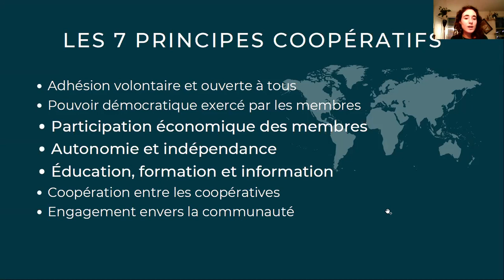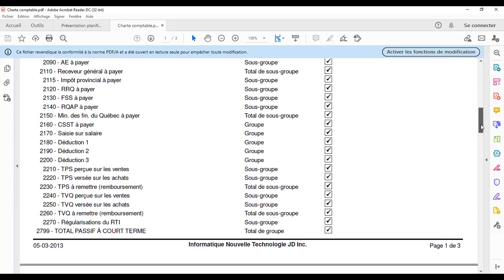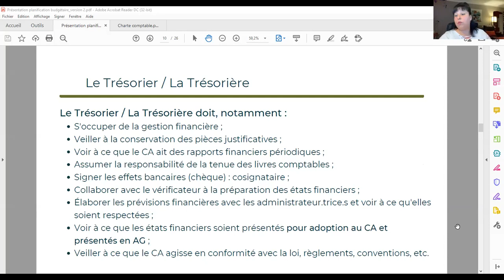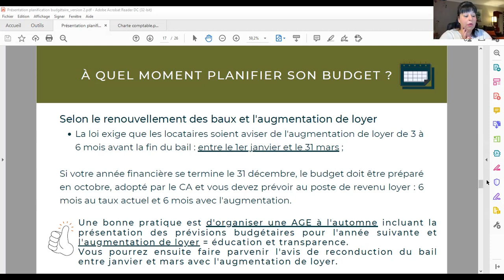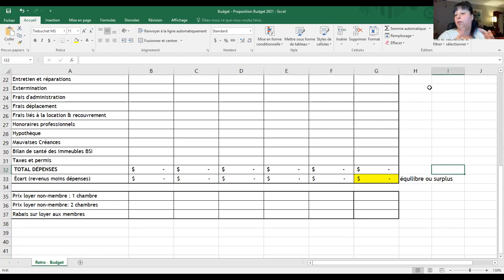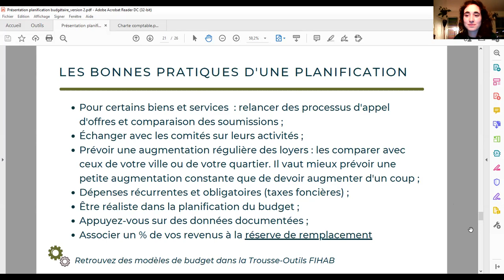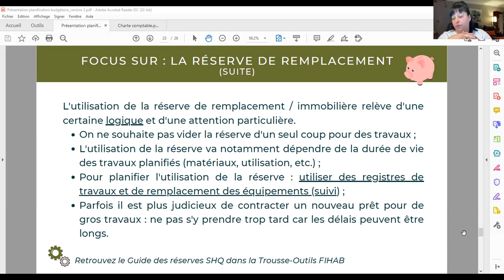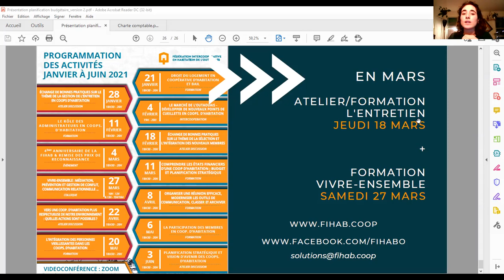Forma(c)tion sur la Planification budgétaire en coopérative d'habitation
Cette formation offerte par la FIHAB aborde le thème de la planification budgétaire annuelle et quinquennale. Elle a eu lieu le jeudi 11 mars 2021.

La planifications stratégique d'une coopérative est l'affaire de toutes et tous ces membres. Le conseil d'administration a le rôle de gestionnaire des finances de la coopérative, néanmoins il doit faire preuve de transparence envers les autres membres.

L'analyse des états financiers des années passées est un des outils de planification budgétaire. Nous vous présenterons des méthodes additionnelles de planification.

Il est primordial que la coopérative développe une vision sur le long terme afin d'anticiper les dépenses en lien avec les activités des divers comités et notamment celui afférant à l'entretien de la coopérative dont le budget est considérable (parlons des réserves).